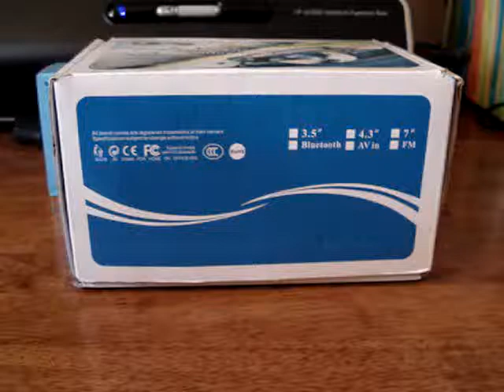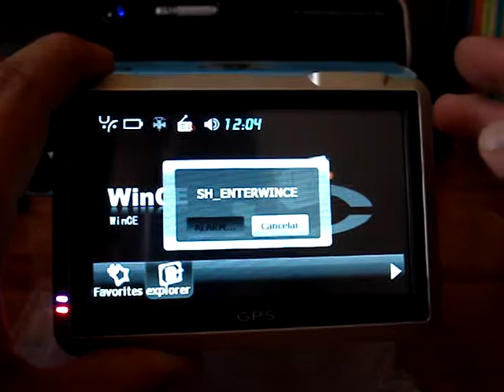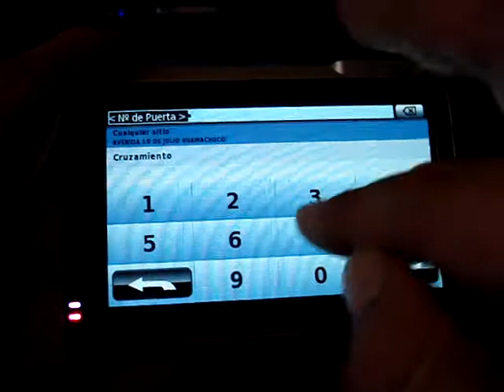ML 27984821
Video Migrado